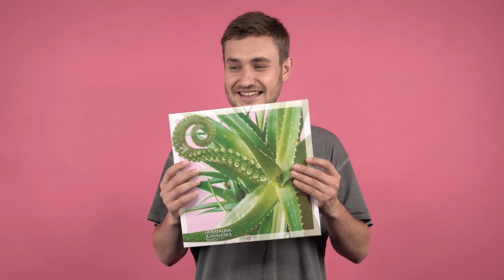Альбом LATEXFAUNA – AJAHUASKA на вінілі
Альбом LATEXFAUNA – «AJAHUASKA» вышел сразу на двух пластинках на виниле.

LATEXFAUNA - AJAHUASKA SEASON 1
“AJAHUASKA SEASON 1” -таку назву має перший EP українського гурту LATEXFAUNA, стиль якого балансує на межі дрім-поп музики, синтвейву та інді-поп звучання. Пісні, які можуть здатися досить незвичними для українського слухача, дуже швидко здобули армію шанувальників. Теплий вайб, гіпнотичний грув та екзотичні тексти вводять слухача в розслаблено-ледачий пляжний стан. Кожен трек LATEXFAUNA претендує на звання гімну безтурботного та теплого літа.

LATEXFAUNA - AJAHUASKA SEASON 2
“ AJAHUASKA SEASON 2” - це концептуальне продовження тропічних музичних історій, що розмістилися на першому EP гурті. Новими треками хлопці з ноги відчинили двері до українського шоу-бізнесу, блискавично зайняли топові позиції популярних музичних чартів і надовго там залишилися. Їхній другий Extendent Play - це коктейль із дрім-поп-року та теплого лампового вайба, завдяки якому настрій платівки можна охарактеризувати як медитативний та умиротворений. Платівка прикрашена ексклюзивним реміксом гучного хіта "SURFER (MORPHOM REMIX)".